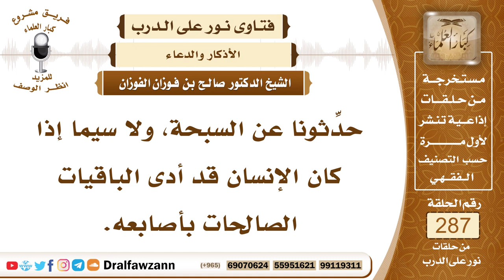4845- حكم التسبيح بالمسبحة - الشيخ صالح الفوزان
"السؤال: جزاكم الله خيرًا وأحسن إليكم، حدِّثونا عن السبحة، ولا سيما إذا كان الإنسان قد أدى الباقيات الصالحات بأصابعه.
الجواب: السبحة إن كان الإنسان يتخذها من باب المباح يعد بها التسبيحات كما يعدها بالحصى أو بالأصابع ولا يعتقد أن للسبحة فضيلة فهذا من الأمور المباحة، أما إذا كان يأخذ السبحة ويظن أن فيها فضيلة كما هو عند الصوفية يعتقدون أن السبحة شعار للعبادة ويحملون السباح معهم في أعناقهم ويلازمونها ويعتقدون أن هذا من الطاعة فهذا بدعة ما أنزل الله بها من سلطان، أما التسبيح بالأصابع والتسبيح بالحصى والتسبيح بخرزات السبحة فلا بأس به، وإن كان التسبيح بالأصابع أفضل؛ لأنه يستعمل أعضاءه في طاعة الله عز وجل، أفضل من التسبيح بالحصى وأفضل من التسبيح بالسبحة.

السيرة الذاتية :
للاشتراك في قناة الشيخ صالح الفوزان

14_ الشيخ محمد أمين الشنقيطي
يتيوب

15_سماحة المفتي عبد العزيز آل الشيخ
 يوتيوب

رئيس الفريق
لمشروع كبار العلماء